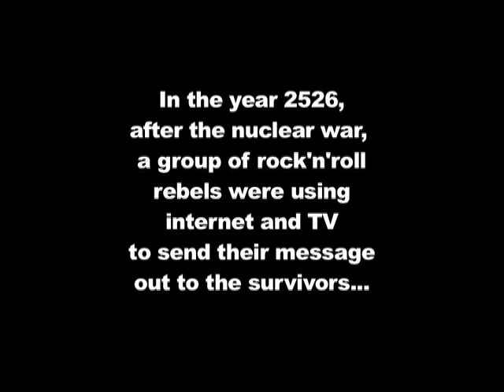Rollin' Dynamite - Those Furious Flames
The first video clip of TFF.

rollin dynamite is part of the "hot hot baby rock" album.